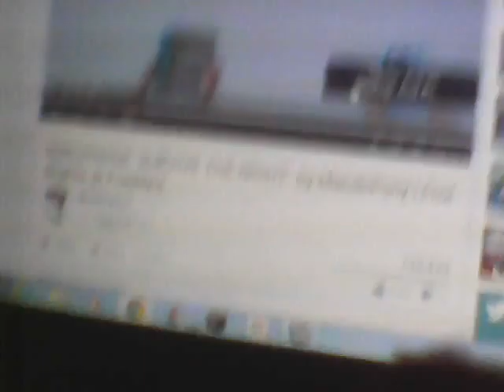Me and my friend singing (don't mind the screechy music)